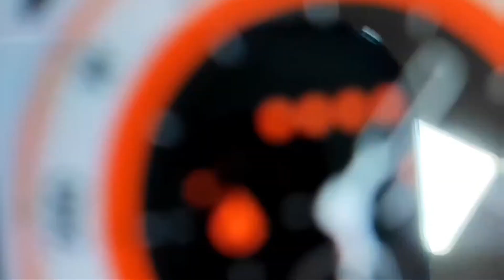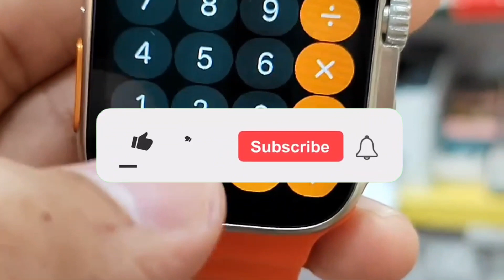Apple Smart Watch Under Rs 4955 | Best Smart Watch | Gotten t800 Ultra | Amazing Features 😱